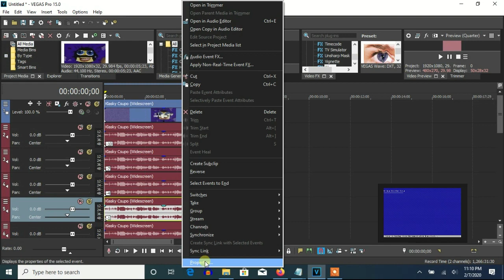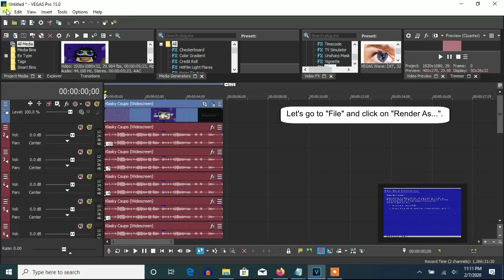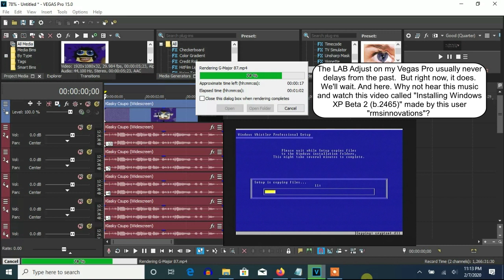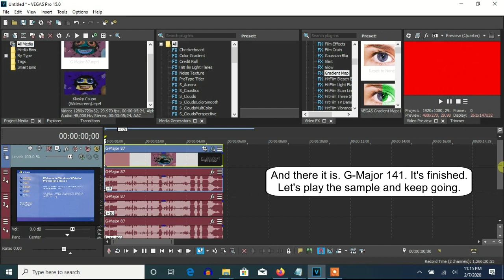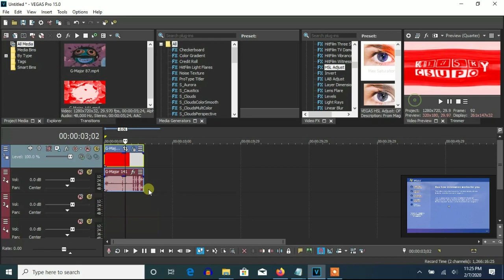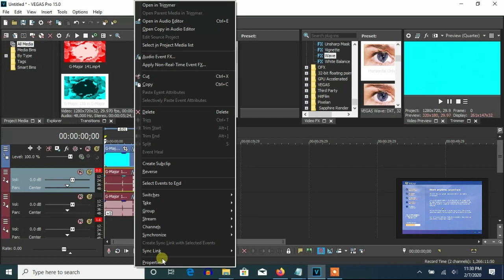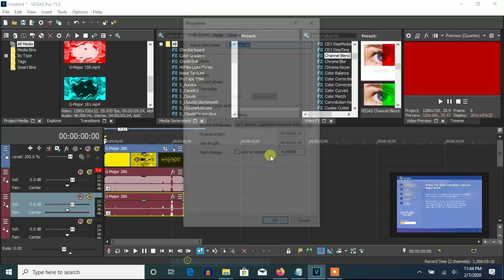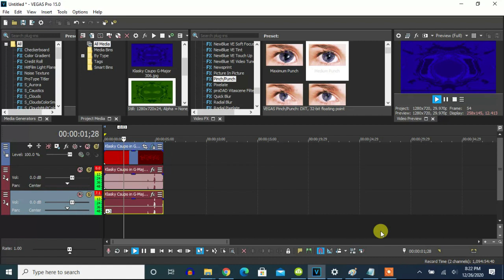How To Make G-Major 306 On Vegas Pro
Made on ‎Saturday, ‎December ‎26, ‎2020, ‏‎9:32:28 pm to ‏‎‏‎9:36:31 pm

It's been about February 14, 2020 since I made G-Major 289 a tutorial video. It's time for G-Major 306 to be next.

(0:05 - 4:25): (G-Major 74 + G-Major 13) = G-Major 87

(4:25 - 6:03): (G-Major 87 + G-Major 54) = G-Major 141

(6:03 - 6:52): (G-Major 141 + G-Major 18) = G-Major 159

(6:52 - 7:35): (G-Major 159 + G-Major 7) = G-Major 166 (V2)

(7:35 - 8:27): (G-Major 166 (V2) + G-Major 15) = G-Major 181

(8:27 - 9:08): (G-Major 181 + G-Major 105) = G-Major 286

(9:08 - 10:02): (G-Major 286 + G-Major 3) = G-Major 289

(10:02 - 10:45): (G-Major 289 + G-Major 17) = G-Major 306